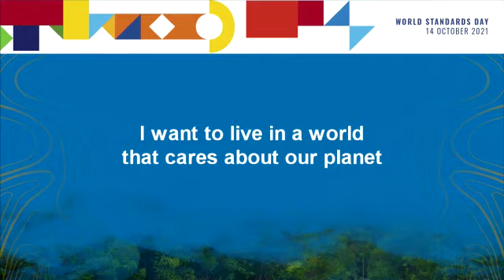World Standards Day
Today is World Standards Day

Taking place every year on 14 October, World Standards Day offers the opportunity to increase understanding of the importance of standardization.

Standards touch almost every part of our daily lives. They ensure that products and services work the way that we expect them to, making life safer and more enjoyable.

Standards are essential to achieving the 2030 Agenda: The Sustainable Development Goals (SDGs), and creating a fairer, more sustainable world.

To reach them will require the cooperation of many public and private partners, and the use of all available tools, including international standards and conformity assessment.
Target by 2030, international standards are recognized as an integral part of the success of the SDGs.

Shared vision for a better world
Happy World Standards Day!

BSILHK
Tangguh . Tanggap . Mutu

Follow @bsilhk @kementerianlhk